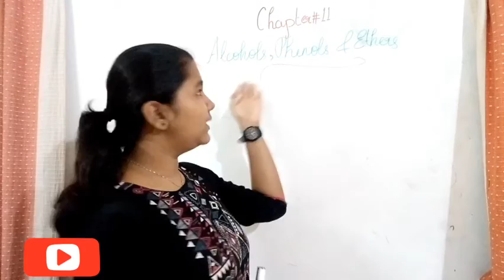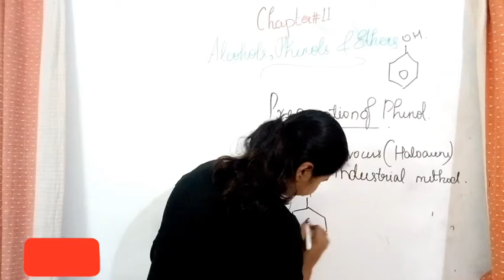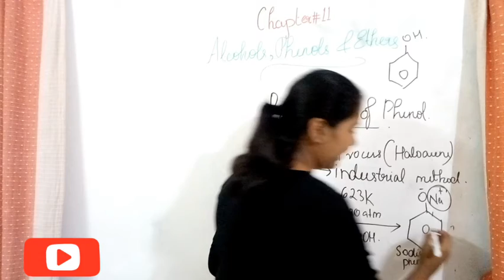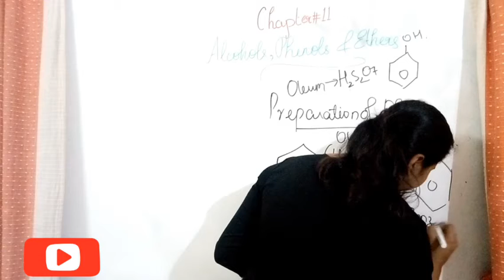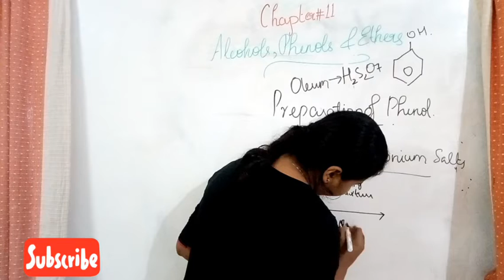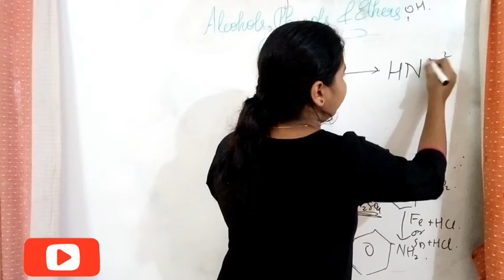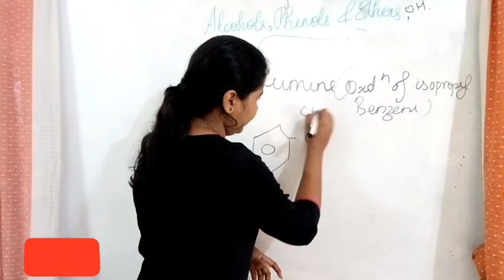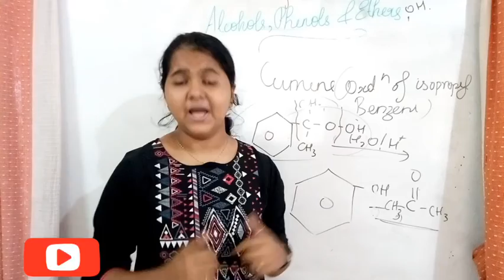CBSE Class 12 Chemistry Chapter 11 II Alcohols, Phenols and Ethers II Part 5